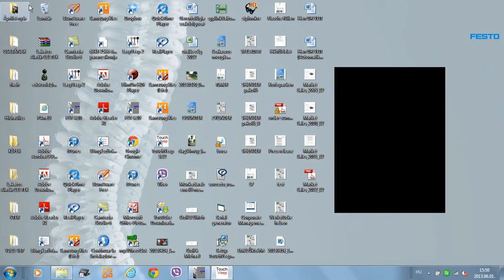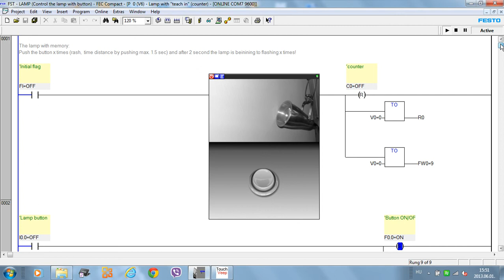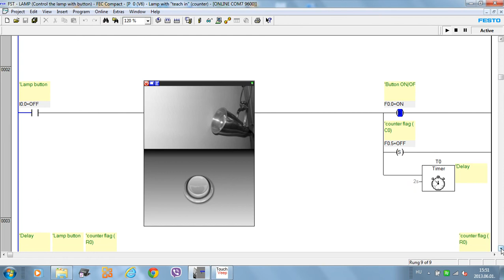EasyVEEP TouchVEEP (Lamp PLC program)